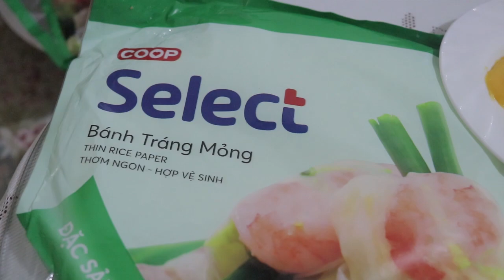Vegetable Salad Rolls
Areh mga kabayan ay kasimple laang namang gawain.. Sana ay panuorin ninyo hanggang dulo at wag ninyo sana Iskip ang Ads.. Maraming salamat po mga kabayan...